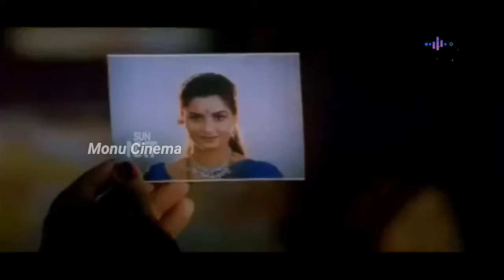Latest Devotional Movie | Grama Devatha Telugu Movie Part - 1 || Roja, Sai Kumar, Prema, Meena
Vijay, a doctor, decides to stay in a village after he learns that the villagers do not have a hospital. Despite his father's disapproval, he continues to provide his selfless service.
Release date: 30 November 2001 (India)
Director: Sai Prakash
Screenplay: Sai Prakash
Music director: Dhina